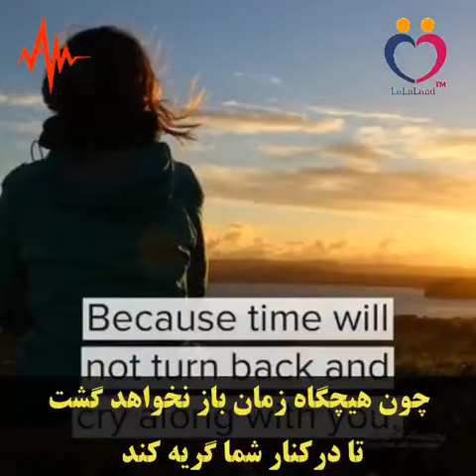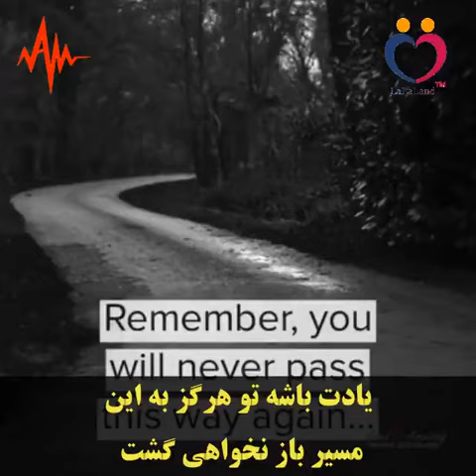Time waits for no one